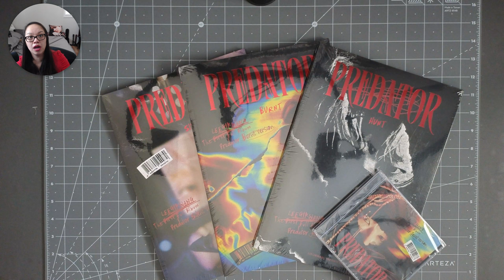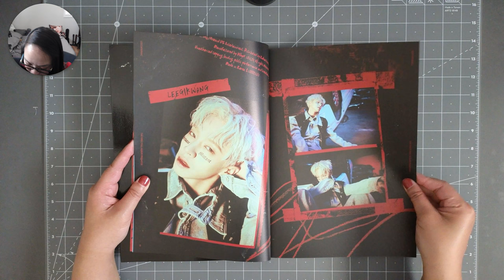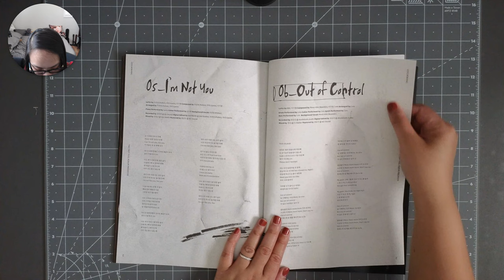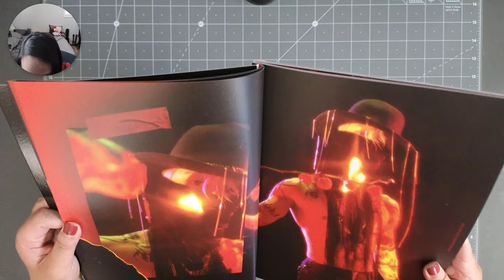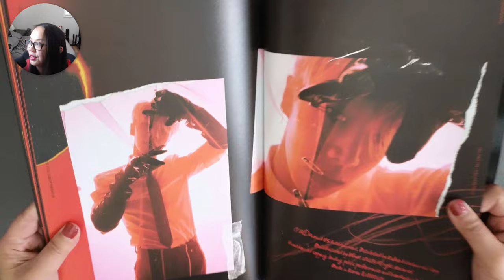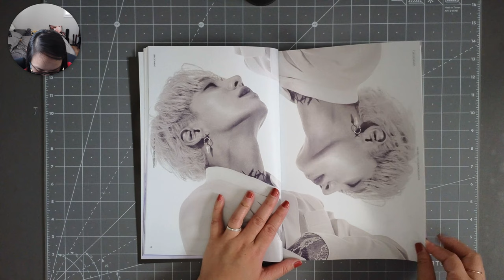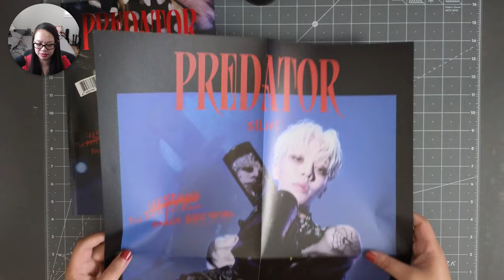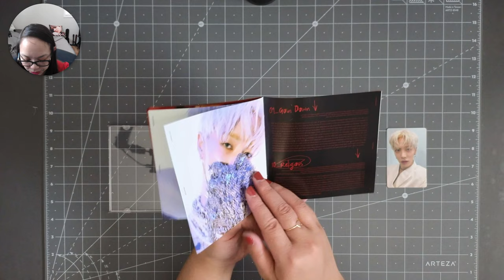Unboxing LEE GIKWANG's "Predator" (All Photobook Versions - Hunt, Burnt, Silent Ver) & Jewel Case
Highlight "After Sunset" Full Album Set:

Highlight "After Sunset" Midnight Ver.:

HIGHLIGHT SEASON'S GREETINGS FOR 2022 (NOT 2023 AS FILMED IN THIS VIDEO!!!).  THIS IS FOR THOSE WHO ARE LOOKING FOR PREVIOUS SEASON'S GREETINGS:
HIGHLIGHT SEASON'S GREETINGS 2022:

Please be sure to read the description to make sure you are purchasing the right version. :)

Hi Everyone!

I'm so excited to share you my Lee Gikwang "Predator" versions.